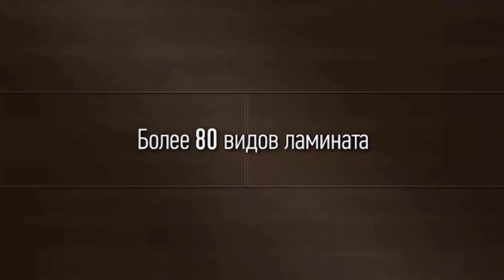КРУПНЫМ ПЛАНОМ 27.09.2017